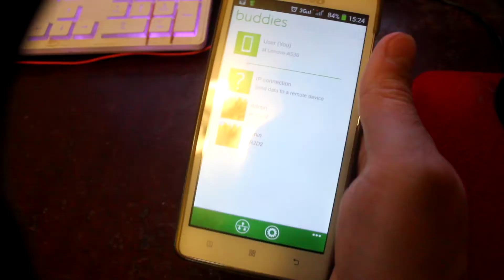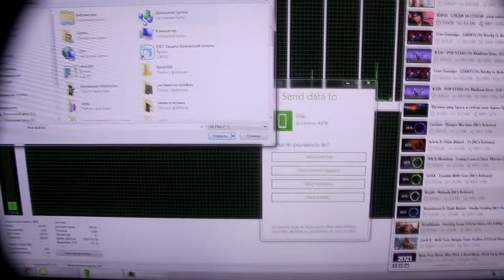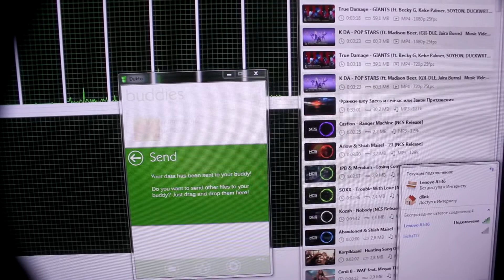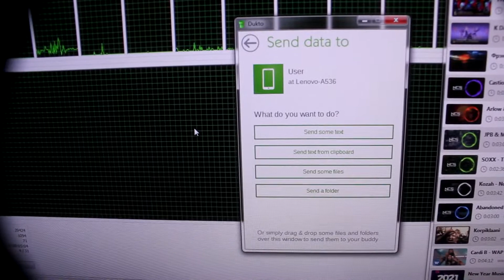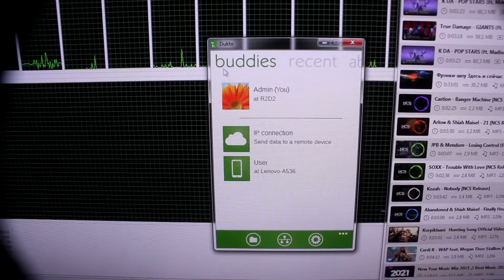Как перекинуть музыку фотки видео с телефона на планшет с телефона на компьютер по wi-fi на прямую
Как перекинуть музыку, фотки, видео с телефона на планшет, с телефона на компьютер и обратно по wi-fi на прямую без роутера и bluetooth (без sms и регистрации).
Упомянутые в видео программы:
baidu wifi hotspot
Хот-спот встроен в Андроид - откройте верхнюю шторку и пролистайте до конца, там где вы включаете wi-fi и bluetooth.